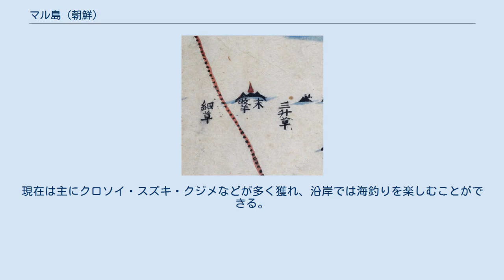マル島 (朝鮮)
唜島（マルとう）は、大韓民国仁川広域市江華郡西島面唜島里にある島。
面積は 1.449 km2、海岸線の長さは 6.1 kmである（島の海岸線の長さは、2015年には 5.91 kmとやや短くなっている）。
クッチョム（끝점：「果ての島」の意味）とも言う。
 仁川から北ヘ45 km、黄海道延白郡海城半島から南へ7 kmの海上に位置し、喬桐島・乶音島・注文島と近接する。
 1914年3月1日、西島面に編入され、1962年10月1日、乶音出張所管轄になった。
 『大東輿地図』 - 京畿道喬桐郡。
左に細草（세초; セチョ）、右に三升草（삼승초; サムスンチョ）とあり、下に「末／牧羊」と記してある山形（）が唜島（말도; マルド）。
 島名は「果てにある島」という語に由来する。
尹斗緒の『東国輿地図』（1712年 - 1715年?）には末占（말점; マルチョム）と、1783年の『江華府志』では末叱島（맔도; マルト）と、1894年の『江華府志』では唜島（말도; マルド）と表記したが、漢字表記のみが違うだけで、読み方は同じだった。
島名の由来に関する異説として、この島が西島面の最果てにあるうえ、昔、この島の官庁報告が常に遅れ、叱責を多く受けたことで、「果て」の「末」字に「叱る」の「叱」字を付けて「唜島」としたと言うが、民間語源にすぎないものと思われる。
 『世宗実録地理志』には、「また西のかた水路15里に末島（말도; マルド）がある。周りは10余里で、畑は3結ある。喬桐から人々が往来しながら農事を営む」と記録されている。
『新増東国輿地勝覧』では「末島：府の西のかた5里にある。周りは43里である」とした。
1696年に発行された江華府の邑誌である『江都誌』は「末島：少島（阿此島）の傍にある。周りは43里であり、水路は90里である。13戸の百姓が暮らしており、今は本府で羊を飼う」と記述した。
 朝鮮民主主義人民共和国黄海南道延白郡海城半島から南へわずか7 km離れているに過ぎず、烏頭山前から始まる漢江河口の中立区域の終点である。
島の西南、海抜100 mの高地に非武装地帯の立て札第1号が据え付けてある。
 朝鮮戦争前の唜島一帯は黄金漁場として有名で、漁業従事者たちだけで80余世帯が暮らしており、盛況であったという。
1950年に漁撈阻止線が確定される前には、キグチが大量に獲れたので、この頃は島の周囲が一大活況を呈した。
 しかし、終戦以後、北方限界線直下に位置するようになって漁撈が禁止され、民間人が統制されたことで（民間人出入統制区域）、住民は次第に減り、2010年には住民は8世帯16名、2015年には5世帯10名にすぎなくなった。
特に、1965年に咸朴島漁民拉北事件が繰り広げられて以後、1970年代初に政府の支援で2世帯が一つの家に暮らす家を作って互いを監視し、北の侵入に備えるようにした。
江華郡庁で運営する行政船5075号でだけ接近することができる。
 1950年代より1960年代末まで、大韓民国空軍は特務隊（現・諜報部隊）を唜島を始めとする黄海沿岸の数々の島に派遣して北派工作任務を委ねた。
当時の特務隊員の証言によれば、唜島に建てた灯台で龍媒島や咸朴島に光を照らして北派工作員に帰還信号を送ったという。
工作員たちは唜島を根拠地とし、貝を採る漁民に偽装して朝鮮民主主義人民共和国に浸透し、機関員を拉致する活動を繰り広げることもした。
現在は海兵隊が駐屯するが、隊員たちは面会と外泊が禁止されている。
 海岸は岩石で成り立っており、北部中央の唜島湾が寄港地だが、干潟が露出して船の出入が不便である。
丘陵の起伏がひどくて耕地が少なく、住民は半農半漁の生活をしている。
現在は主にクロソイ・スズキ・クジメなどが多く獲れ、沿岸では海釣りを楽しむことができる。